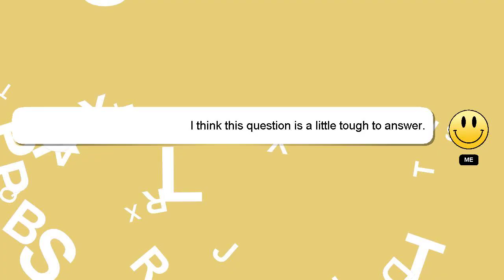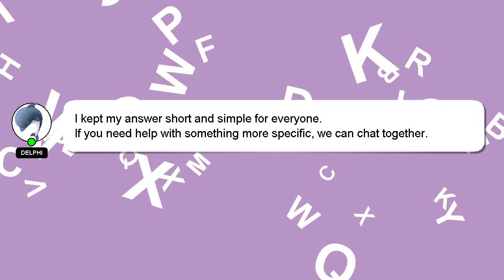How to pair monster clarity hd headphones?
Here's a short introduction about myself, Good day, I am Delphi. I am here to provide you with assistance in answering your questions. - How to pair monster clarity hd headphones?

I will 'heart' your answer as a sign of appreciation.

*2 What we are experimenting :*